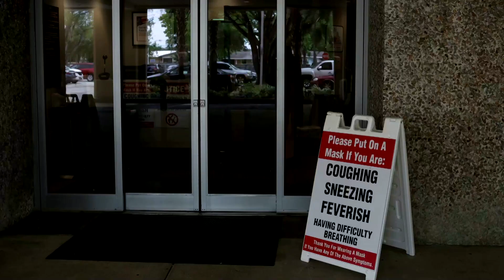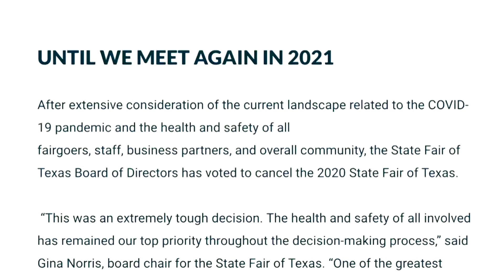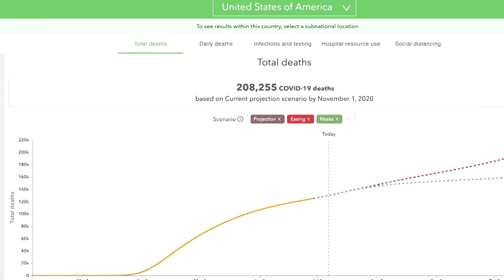Florida governor grilled on COVID hospital data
Reporters grilled Florida Governor Ron DeSantis on the state's efforts to contain the coronavirus, cases of which have soared in the last month.